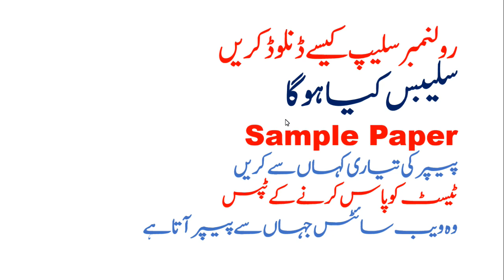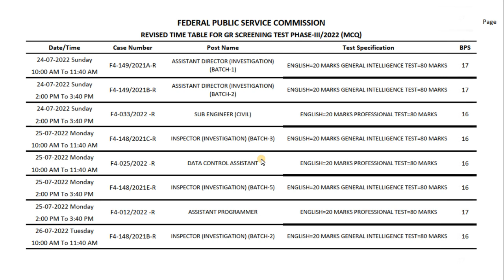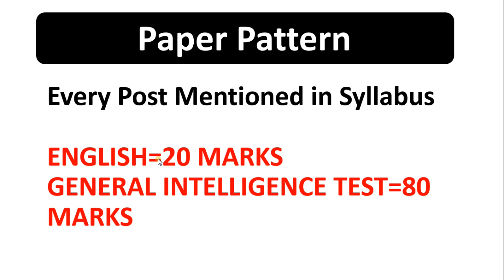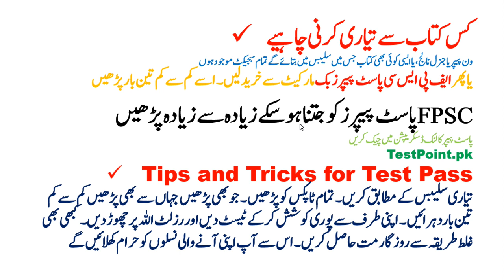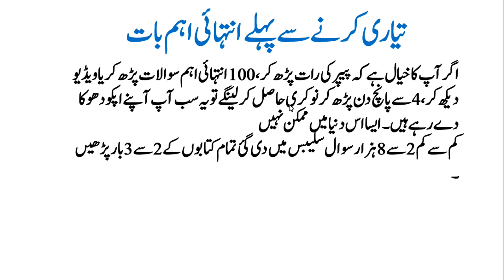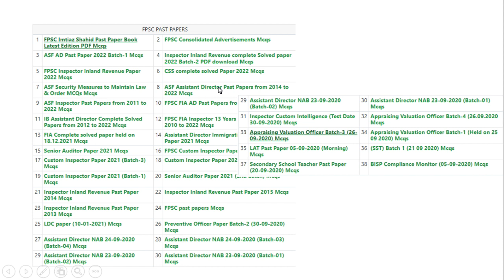FPSC.GOV.PK Roll Number slip | How to Download FPSC Roll Number slip 2022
Click here to veiw/ print online admission certificates Link fpsc

FPSC Imtiaz Shahid Past Paper Book Latest Edition PDF Mcqs

TestPoint.Pk
How to Download FPSC Roll Number slip,
FPSC Test Date Announced,
How to Download FPSC Past Papers,
How to change FPSC Test center,
How to Resolved FPSC Roll Number slip Download Issue,
Guess Paper for FPSC Test 2022,
FPSC Most repeated MCqs,
FPSC PDF Books,
FPSC Past Papers pdf,
FPSC Syllabus,
FPSC Sample Paper,
Which things required for FPSC Test during covid,
How to check FPSC Result,
Impotent questions for  FPSC test,
FPSC Salary,
FPSC Important mcqs,
FPSC Preparation Complete Guide,